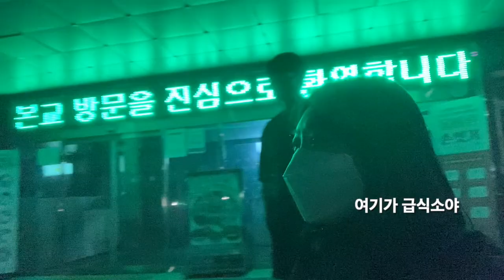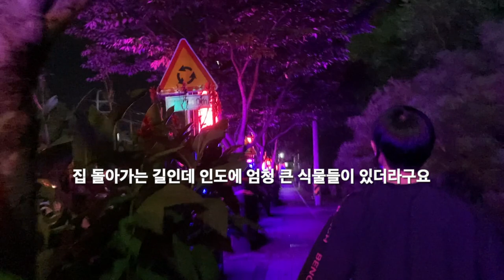추석 먹방 | 등갈비 | 닭갈비 | 잡채 | 부추전 | 돈까스 | 한과 | 약과 | 송편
안녕 여러분~!

이번 영상은 저의 추석 브이로그 입니다 :)

음악 출처
1. Song : Ujabes - Kitten